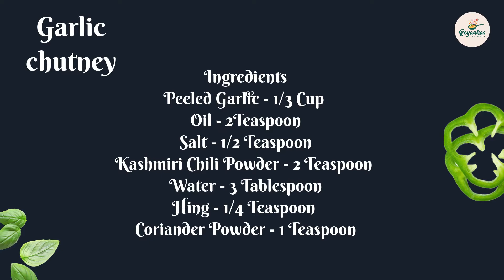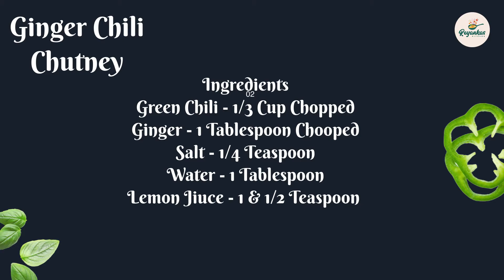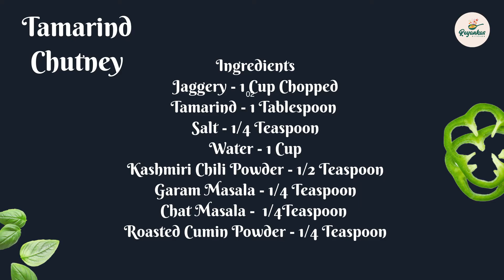4 Flavorful Chutneys | Cilantro, Garlic, Ginger, Tamarind Chutney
Ingredients (Coriander Chutney)
Green Chili - 4 Small Pieces
Peanut - 4 to 5 Piece

Ingredients (Garlic Chutney)
Peeled Garlic - 1/3 Cup
Oil - 2Teaspoon
Salt - 1/2 Teaspoon
Kashmiri Chili Powder - 2 Teaspoon
Water - 3 Tablespoon
Hing - 1/4 Teaspoon

Ingredients (Ginger Chilli Chutney)
Green Chili - 1/3 Cup Chopped
Ginger - 1 Tablespoon Chooped
Lemon Jiuce - 1 & 1/2 Teaspoon

Ingredients (Tamarind Chutney)
Jaggery - 1 Cup Chopped
Tamarind - 1 Tablespoon
Kashmiri Chili Powder - 1/2 Teaspoon
Garam Masala - 1/4 Teaspoon
Chat Masala -  1/4Teaspoon
Roasted Cumin Powder - 1/4 Teaspoon